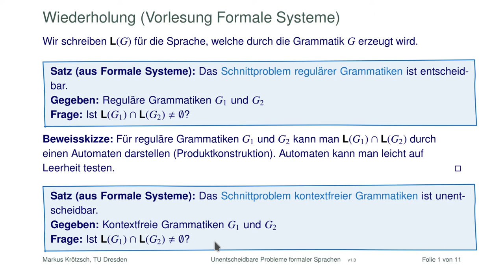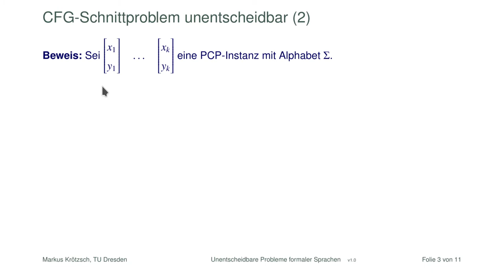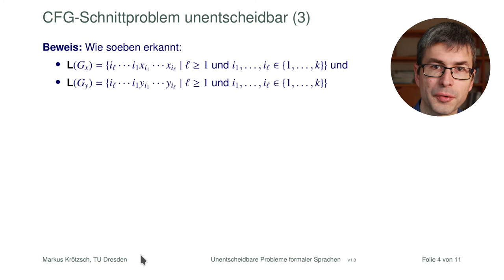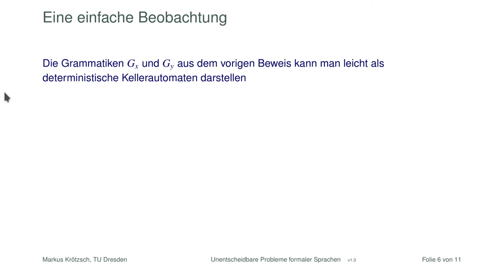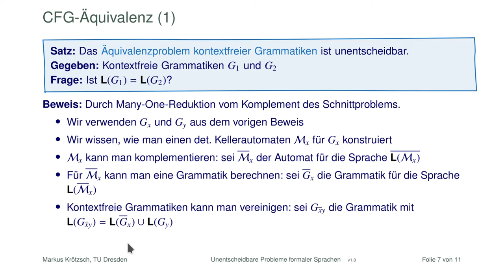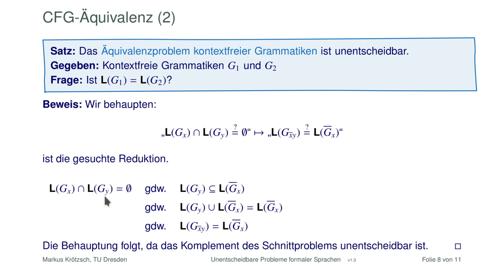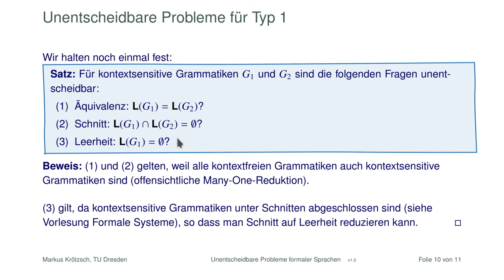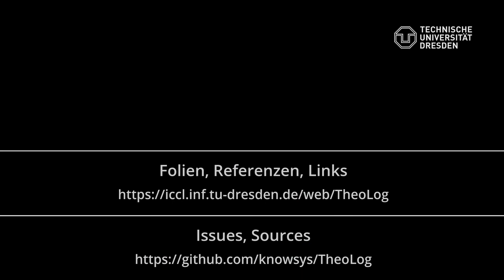Unentscheidbare Probleme Formaler Sprachen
In diesem Video blicken wir noch einmal zurück auf verschiedene Fragen, die wir in den Videos der Reihe "Formale Sprachen und Automaten" kennengelernt haben. Mit Hilfe von Reduktionen und dem zuletzt besprochenen Postschen Korrespondenzproblem können wir viele Unentscheidbarkeiten jetzt leicht erkennen.